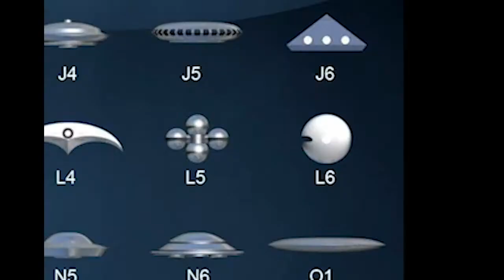WTC UFO - Twin Towers UFO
WTC UFO Twin Tower UFO (Watch all to the end)

This video is not new but my conclusion is that the ufo is very much real!!!

Sci-fi Channel televised tourist's home movie in a helicopter ufo sighting,
then enhanced by the Japanese for review.

look at the example at the end and look at the ufo video still image???